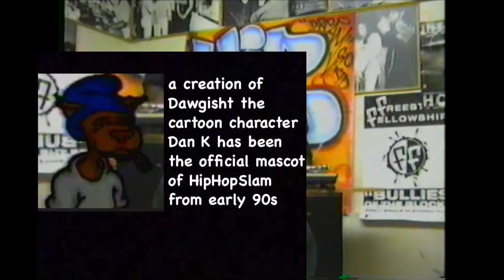HipHopSlam TV '93 Soul Beat: Concert Peep + Dan K introduction - Billy Jam & C-Note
from October 2nd 1993 - the episode of the short-lived live weekly four hour hip-hop TV show HipHopSlam - on which we did a concert peep segment +  officially introduced the viewers to the "Dan K" character - one that began as an inside joke as a way (like we used to in the 80's on HipHopSlam radio on KALX mention the fictitious "MC Fatty" as way to mention in code smoking weed